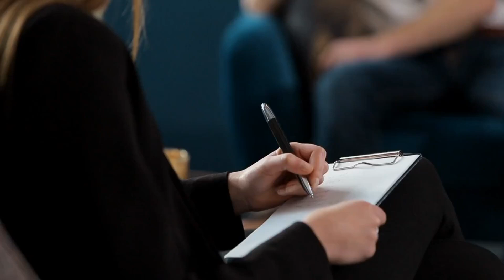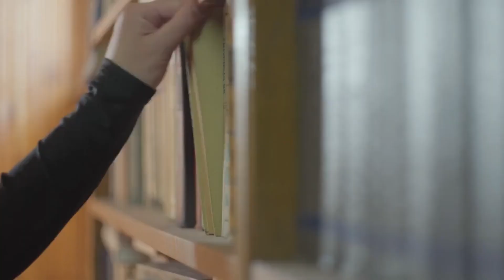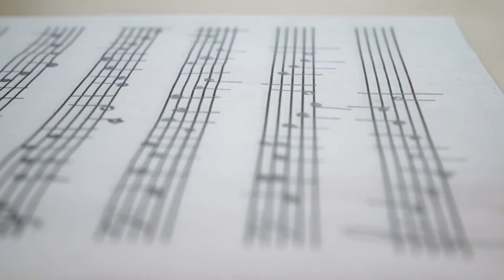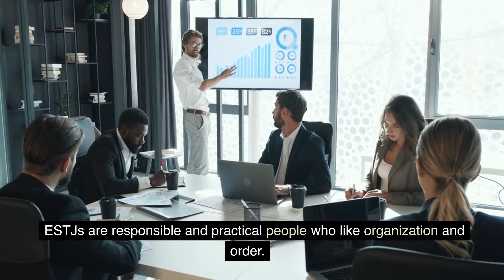Myers Briggs Personality Types - explained istp intj infp enfp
The Myers-Briggs Personality Types provide a way to understand how people are different and what they like. The 16 personality types give a full picture of different personality traits, which can be helpful in both personal and professional situations. By accepting the differences between these types and using MBTI as a way to learn about ourselves and others, we can build better relationships, improve our personal growth, and make communication and teamwork better overall.